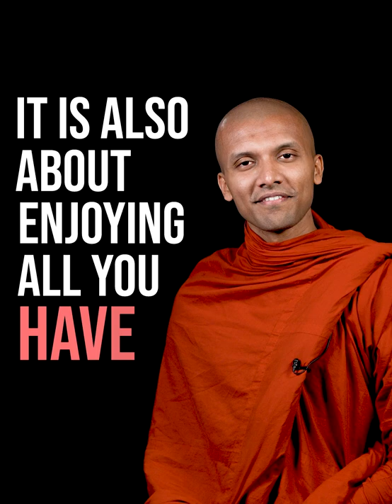Happiness 😊| Buddhism In English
Mahamevnawa Bodhignana Monastery,
Hewagama, Kaduwela, Sri Lanka.